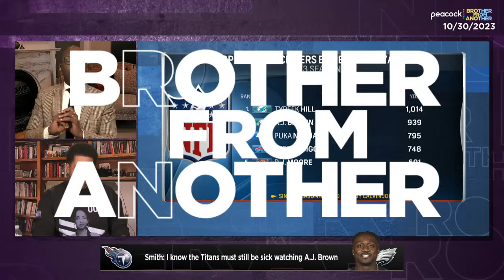Eagles' A.J. Brown pushing Dolphins' Tyreek Hill for NFL WR1 status | Brother From Another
A.J. Brown had his sixth straight game with over 125 receiving yards on Sunday. Is the Philadelphia Eagles' star pushing the Miami Dolphins' Tyreek Hill as the NFL's top wide receiver?